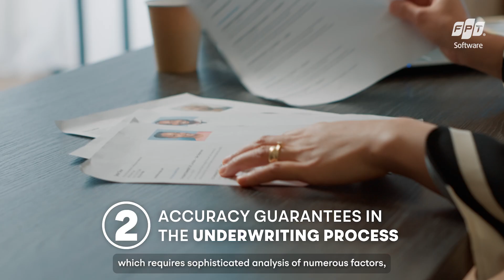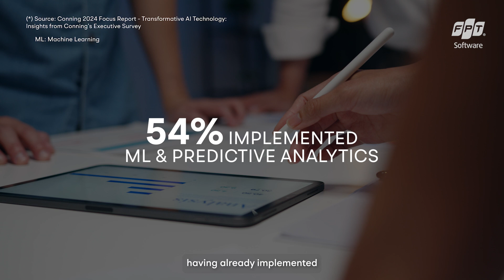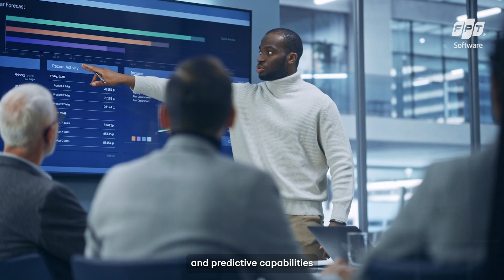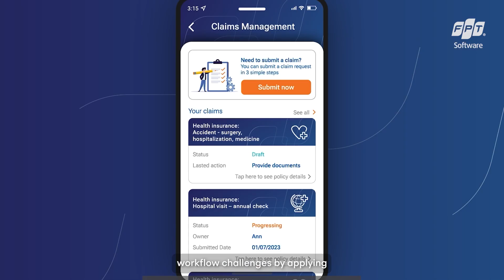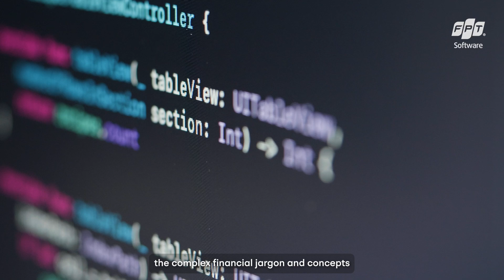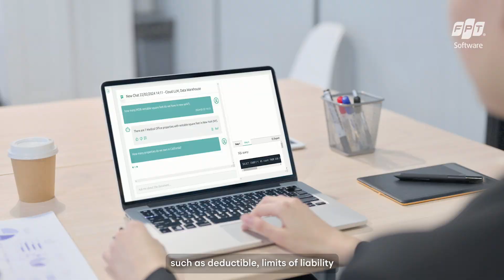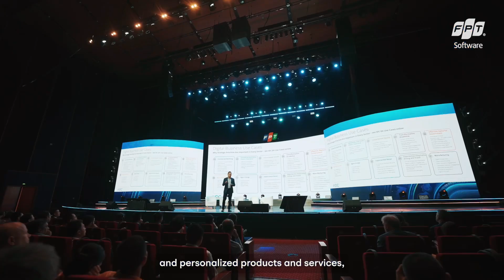Talk to Experts 2024 | Episode 3: Enhancing Insurance Capabilities Through AI Integration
The insurance industry is rapidly adopting AI, with 77% of insurers integrating AI into their value chain, according to a study by Conning.

In Episode 3 of Talk to Experts, join Ms. Cao Thi Thanh Huyen, our Financial Business Consultant, and Ms. Nguyen Thi Quynh Lan, Head of Business and Solutions at AI Center, as they discuss current industry challenges and AI’s transformative potential.

0:00 - 0:11 - Introduction
0:12 - 1:39 - Industry's challenges
1:40 - 4:13 - AI in operation and customer experiences
4:15 - 5:32 - AI solutions for the industry
5:35 - 6:42 - Our vision and goal for AI approach